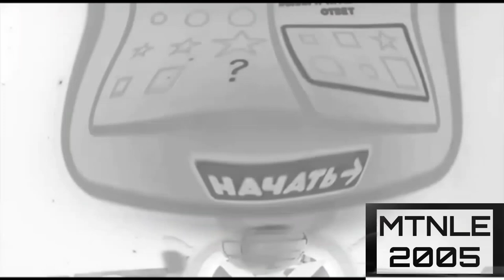Bruise effects in too ruins tree